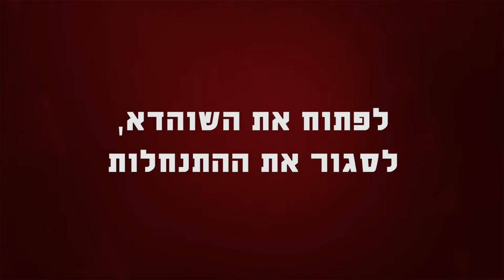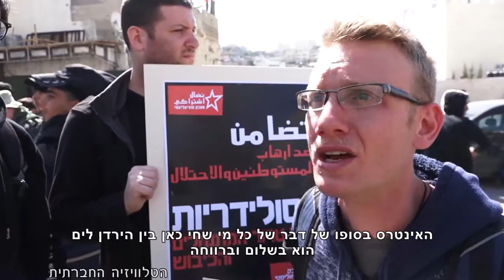מגזין 6 - מרץ 2017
מגזין המשודר בחודש פברואר בטלוויזיה בערוץ 98. משאל רחוב "לא מפחדות מפמיניזם", רוקדות בדרך להעסקה ישירה, מורות היל"ה דורשות העסקה ישירה, לפתוח את השוהדא, גאווה בכנסת, משאל רחוב "איפה הסכסוך פוגש אותך?" וסדרת כתבות בנושא העוני בחברה הישראלית.